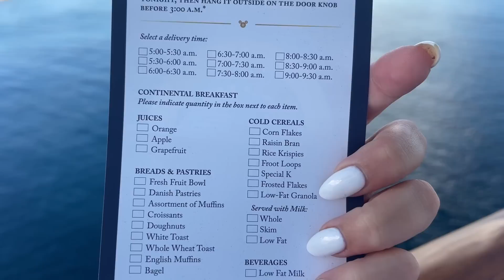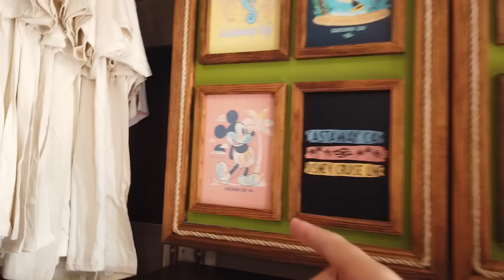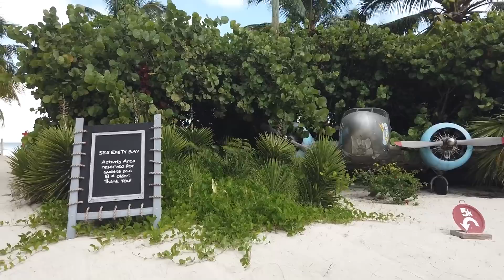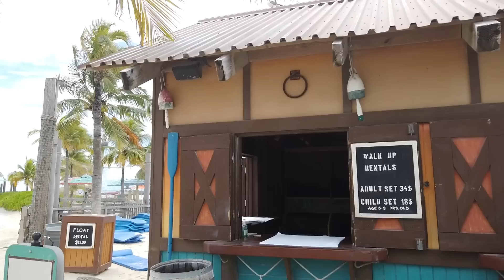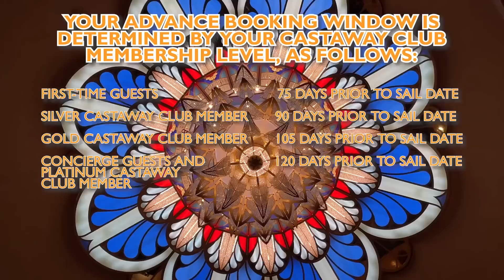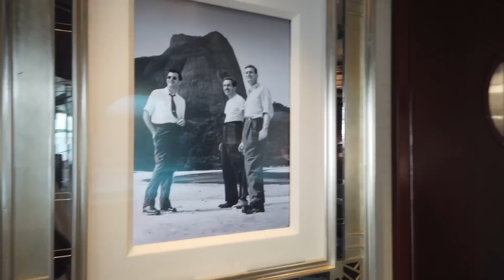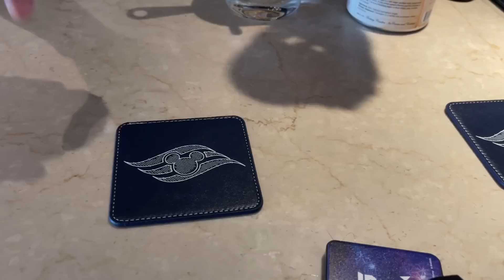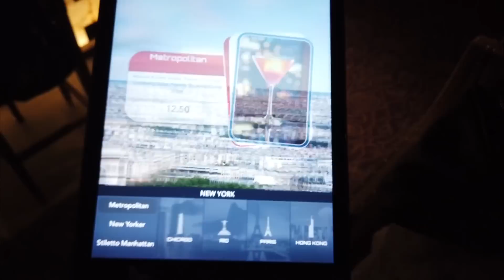A Perfect Day On Disney's Private Island: Castaway Cay | Disney Cruise Line's Dream & Pirate Night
Ahoy friends! We're sailing to Disney's private island: Castaway Cay. Join Molly and Alan as they explore the island -- from the adult beach to underwater surprises! Then step back aboard the Disney Dream to enjoy some of the on board amenities and dining. Ye Be Warned viewer because tonight is PIRATE NIGHT, so you can look forward to appearances from plunderers and buccaneers, as we have the PERFECT day with the Disney Cruise Line.